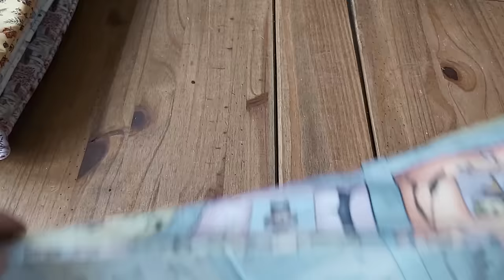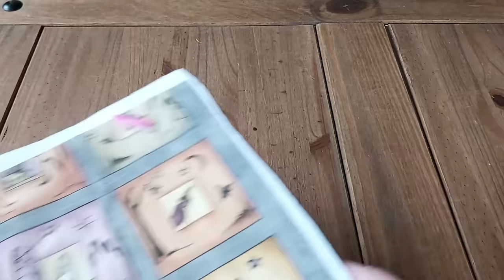✂️ Tutorial de mi funda favorita "PALOMA 5.0"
Me encantaría si haces esta funda y lo subes a tus redes que lo etiquetas con fundapaloma5.0 y así poder verlas todas.